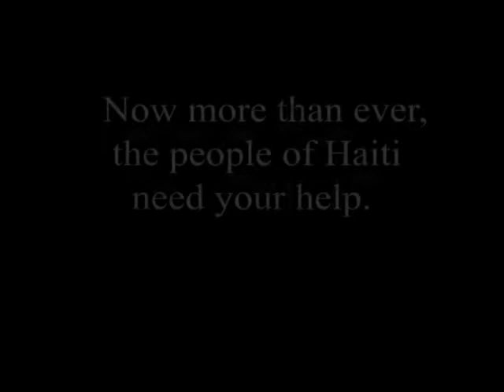In Haiti the Agony continues the Devastation the Suffering! GROWS!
Haiti relief efforts continue here.Go to PRMD for more information. Please help, Thank you.